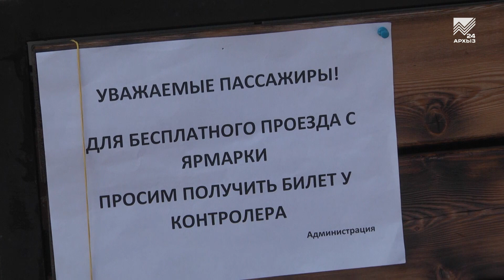Осенняя агро-ярмарка прошла в столице Карачаево-Черкесии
В минувшую субботу в Черкесске, на площадке фудмаркета «Агропарк», прошла осенняя ярмарка с участием товаропроизводителей из Карачаево-Черкесии и соседних регионов. Приурочена она, пожалуй, к самому главному событию текущего года — столетию нашей республики. О ценах и ассортименте узнаем из сюжета.